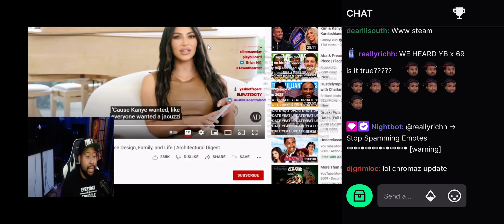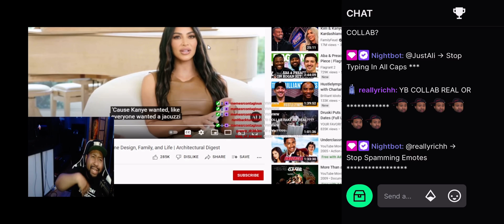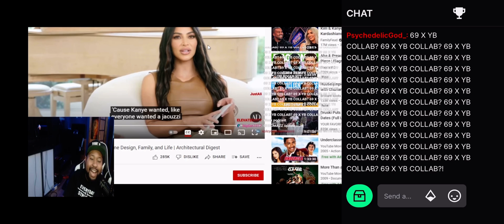DJ Akademiks give update on when 6ix9ine dropping new music